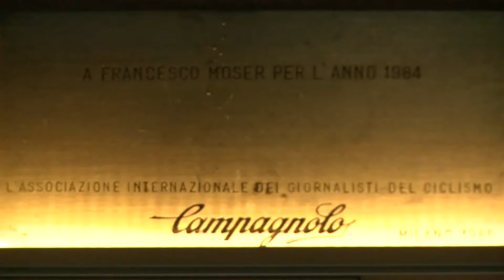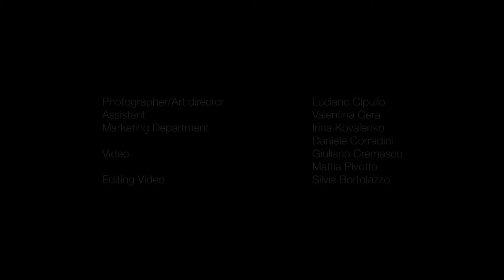OPT SurgiSystems Brand Ambassador - Francesco Moser (Backstage at OPT SurgiSystems)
In June 2015, OPT started a collaboration with the legendary Cycling World Champion, Francesco Moser. After many years of success as a World Class Athlete, Francesco Moser has not forgotten his roots and is working hard in his home town Trento, managing "The MOSER" winery with his family and with the same success as in his cycling years.

This collaboration with OPT SurgiSystems and Francesco Moser shows the similarities such as World Success, Hard Work, Dedication and Love for the home town. Hence Francesco Moser is a perfect representative for the OPT SurgiSystems company as they share the same values, and both continuing to be ambassadors for their country.